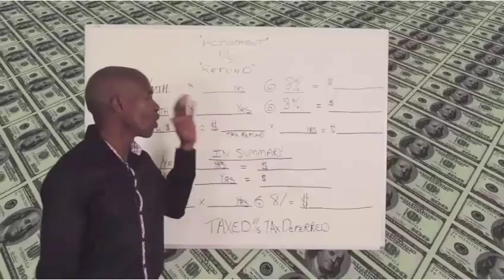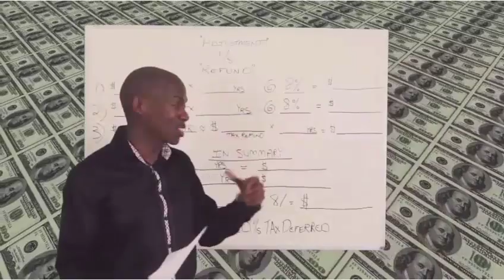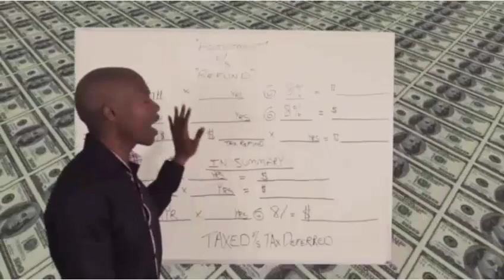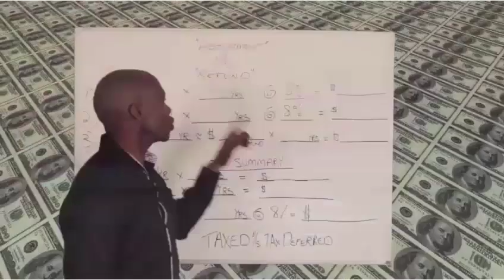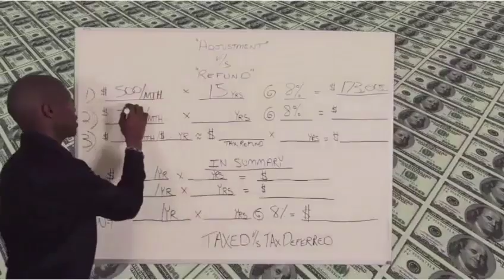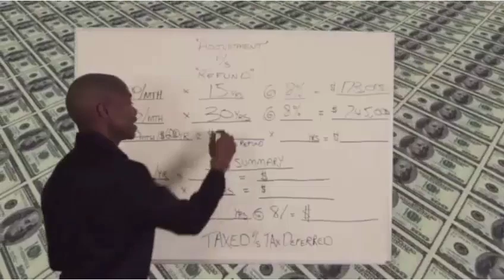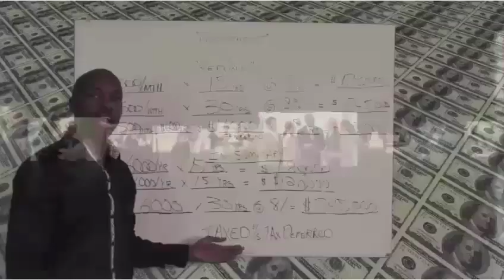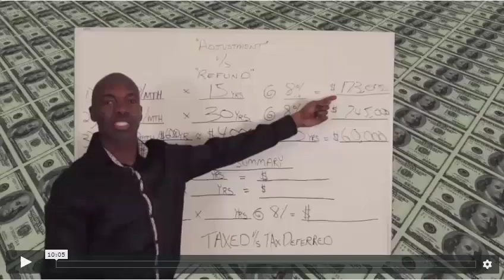Brian Beane Explains How Adjusting Your W4 is BETTER Than A Tax Refund!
Millionaire Mentor Brian Beane explains why it is better to operate a home based business which allows you to adjust your w4 from your current job than getting a tax refund.  LOOK at how much money you're losing!